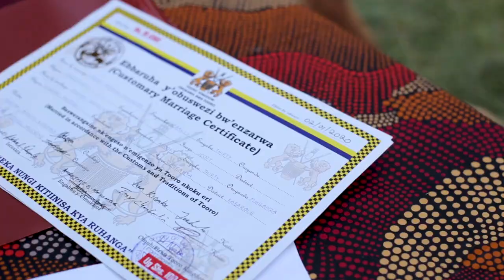Marina's Kweranga (Kwanjula) Ugandan Traditional Wedding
A traditional celebration from the Mountains of the Moon, FortPortal to the World!